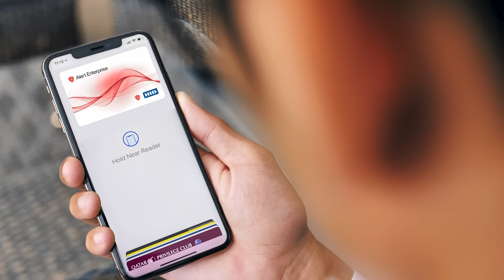Open doors to safer, smarter workplaces with Alert Enterprise NFC Wallet Mobile Credentials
Make the employee experience seamless and access compliance a breeze – not to mention ESG-friendly – when you swap traditional plastic badges for a digital version that fits easily inside Apple, Google and Samsung Wallet. In a world where lost/stolen credentials are a leading cause of data breaches, Alert Enterprise NFC Wallet Mobile Credentials provides a safer, more convenient alternative to physical identification cards. Just scan your phone or smartwatch with a Wavelynx or HID reader for instant entry, then step into a new era of secure workforce access.